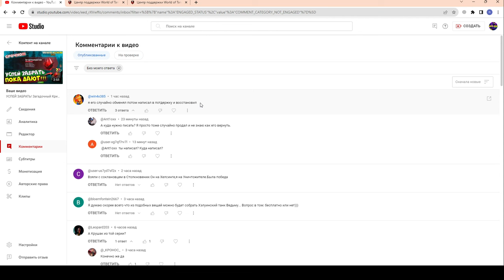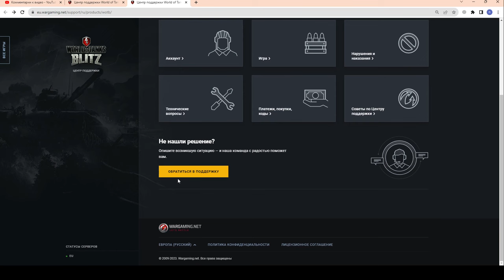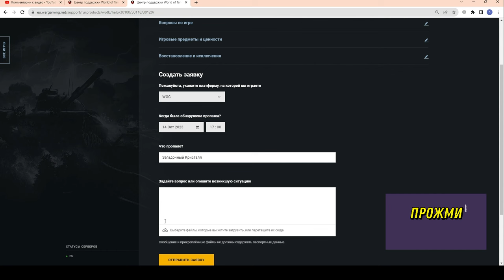ВНИМАНИЕ! ТЫ случайно ОБМЕНЯЛ Загадочный Кристалл??? СМОТРИ как ВЕРНУТЬ в wot Blitz 2023 | WOT-GSN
Примерный текст обращения:
"Добрый день!
Я вчера получил Загадочный Кристалл.
Хотел посмотреть размер компенсации и нажал на "обменять" (Думал что мне высветится сумма обмена и я смогу отказаться).
Нажав на "обменять" я случайно его обменял на 1000 свободного опыта, хотя не хотел этого делать :(
Восстановите Загадочный Кристалл, Пожалуйста :)
Заранее очень благодарен!"

ПОДДЕРЖИ АВТОРА!
4. Отправить подарок (Евро сервер) в игре на Ник - "__GSN__"